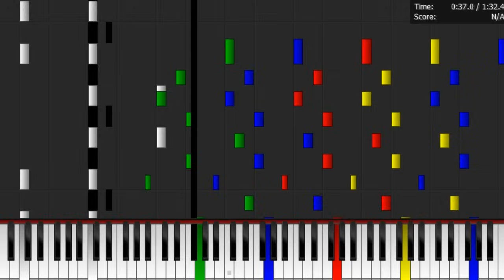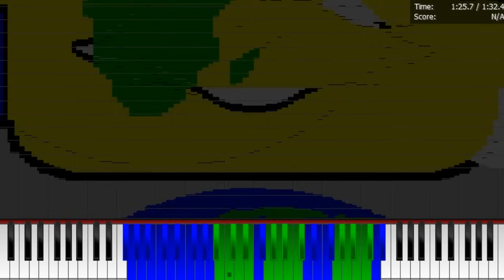Dark MIDI - SNAPCHAT RINGTONE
Dark MIDI - Snapchat ringtone. I used my MIDI Arts like Classic phone, Earth and Snapchat logo. 380,000 notes. Enjoy!